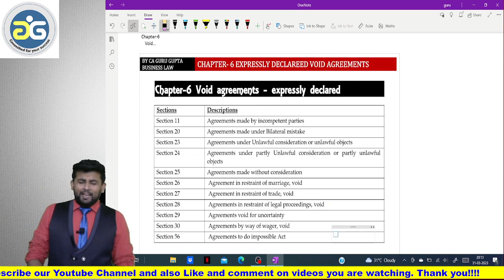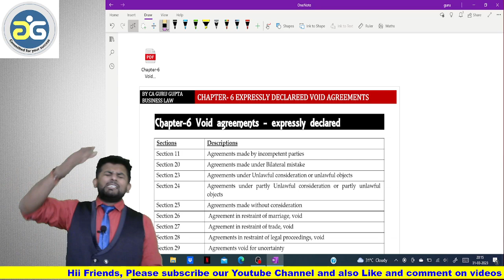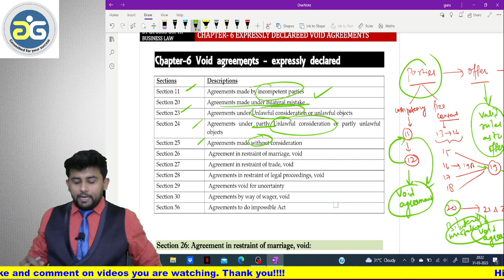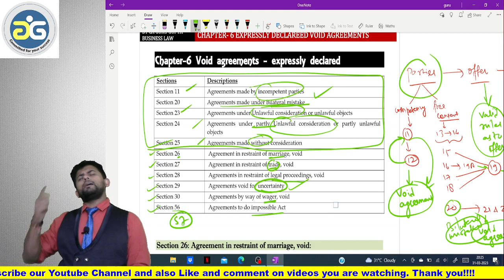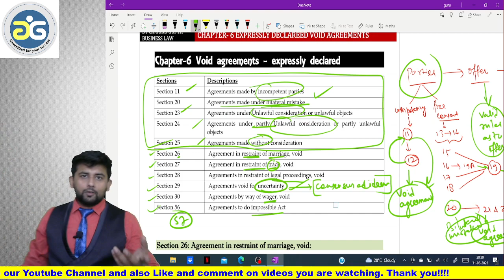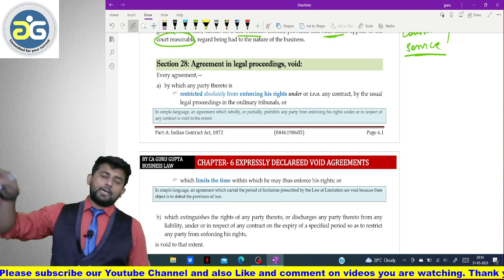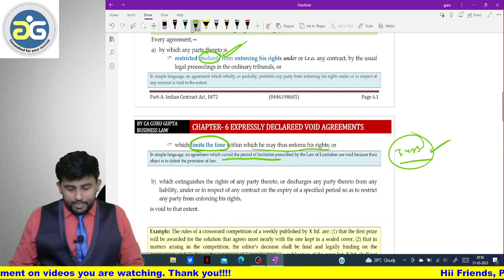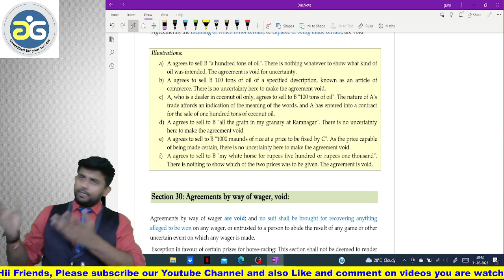Lecture 10 Agreement expressly declared to be void - Mercantile Law - May & Nov 2023 attempt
Hey guys
This is CA Guru Gupta
Faculty:
1) EIS - SM at CA Inter;
2) Corporate and Corporate and Economic Laws at CA Final
3) Company Act at CA Inter
4) Mercantile law at CA foundation